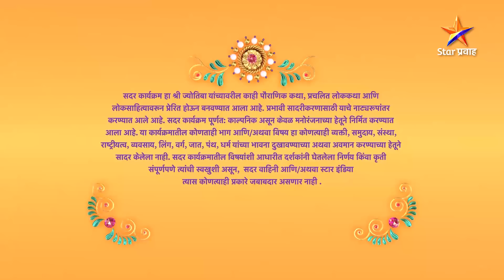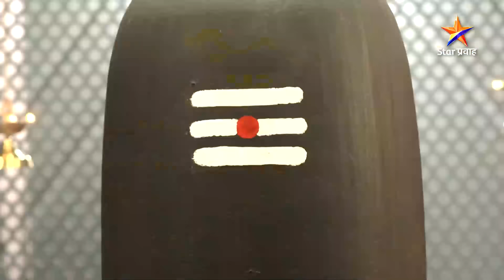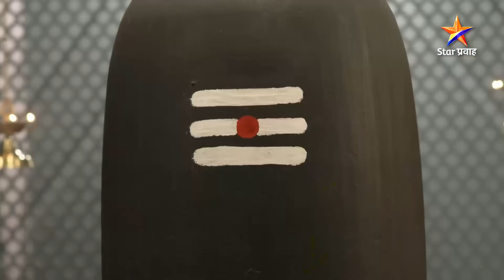दख्खनचा राजा ज्योतिबा | Full Episode-44 | Dakhkhancha Raja Jyotiba | Star Pravah